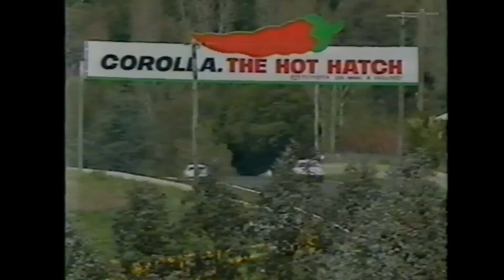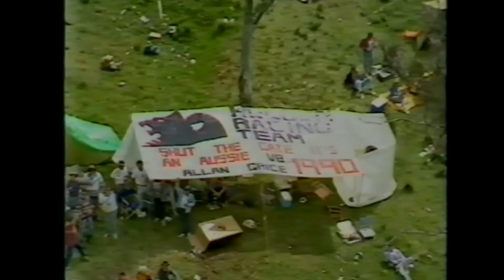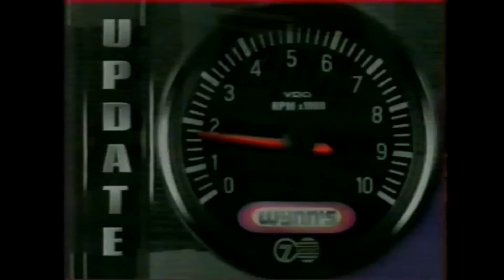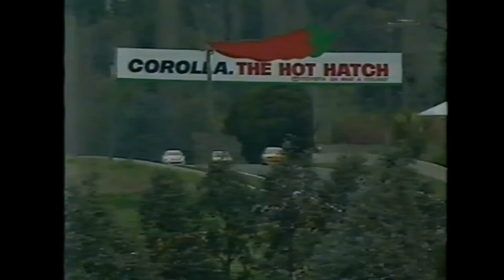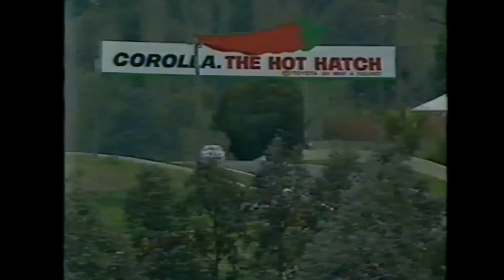PERCY/GRICE - BATHURST 1990 (25th Anniversary Edit)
2015 marks the 25th anniversary of the famous victory at Bathurst in 1990 of Win Percy and Allan Grice in the #16 VL Commodore. All their footage is here. The on-track shots, the in-car RaceCam shots, the interviews and the pit stops. Over one hour of genuine, authentic, 100% Group A V8 Holden goodness!

Special thanks to Win & Allan.

Commentators:
Mike Raymond, Richard Hay, Bruce McAvaney, John Smith, Mark Oastler, Peter McKay and John Harvey (in the pits).

Credit to Channel 7 Sport, Sydney, Australia.

Original vision courtesy of the Fred Gibson Collection.

Additional footage by Mark Jones, Tim May and Ian Maudsley.